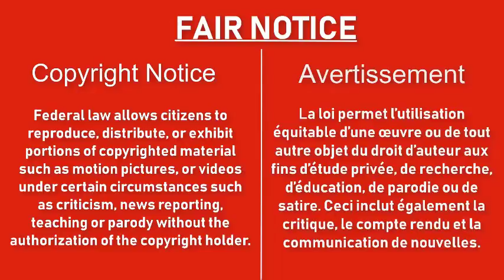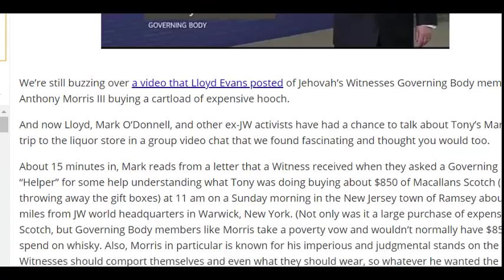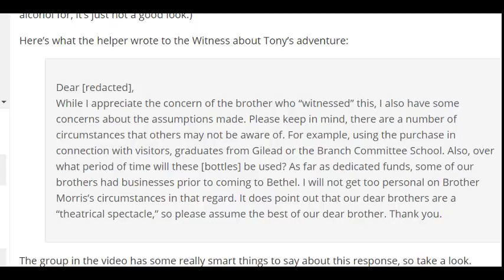7 Lessons JWs Should Learn from Anthony Morris Buying Whiskey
To be correct it was 33 miles round trip (16.6 miles one way) about 20-minute drive. Here is the Google map exact directions
Here are 7 lessons you should learn as a Jehovah's Witness from Anthony Morris driving 25 miles to buy 12 bottles of whiskey.